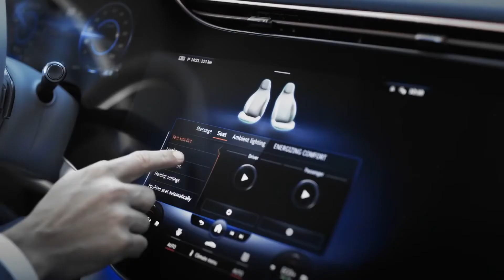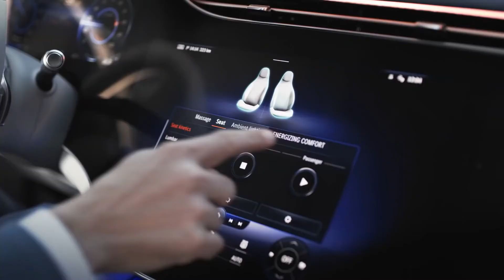The New EQS: Wereldpremière | Trailer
De EQS is de eerste volledig elektrische luxe limousine van Mercedes-EQ. Hiermee herdefinieert Mercedes-EQ dit voertuigsegment.

De EQS is ook het eerste model dat is gebaseerd op de modulaire architectuur voor luxe en elektrische voertuigen van topklasse. Door technologie, design, functionaliteit en connectiviteit te combineren, bekoort de EQS zowel bestuurders als passagiers.

Als onderdeel van het Ambition 2039-initiatief werkt Mercedes-Benz eraan om binnen 20 jaar een CO2-neutraal nieuw wagenpark aan te bieden. Al in 2030 wil het bedrijf dat meer dan de helft van de auto's die het verkoopt, zijn uitgerust met elektrische aandrijfsystemen - waaronder volledig elektrische voertuigen en plug-in hybrides. Op veel gebieden denkt Mercedes-EQ vandaag al aan morgen: de nieuwe EQS is ontworpen om overeenkomstig duurzaam te zijn. De voertuigen worden CO2-neutraal geproduceerd en er wordt gebruik gemaakt van hulpbronnenbesparende materialen zoals tapijten van gerecycled garen. Mercedes-Benz houdt namelijk rekening met de hele waardeketen, van ontwikkeling en leveranciersnetwerk tot eigen productie. De klimaatdoelstellingen van Mercedes-Benz AG zijn bevestigd door het Science-Based Targets Initiative (SBTI).

Er wordt een prestatieversie gepland. Alle EQS-modellen hebben een elektrische aandrijflijn (eATS) op de achteras, terwijl de versies met 4MATIC ook een eATS op de vooras hebben.